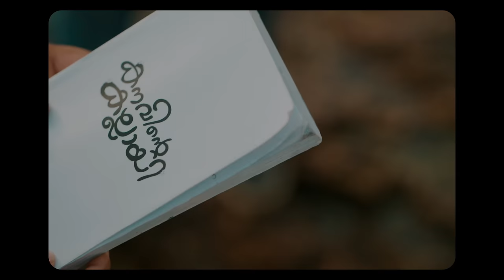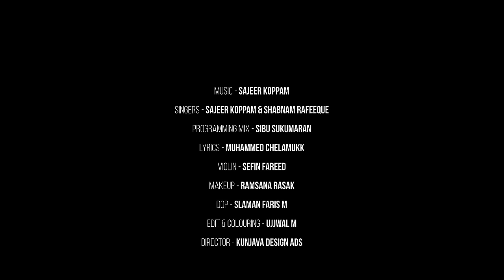Kanavinte Kallayi | Sajeer Koppam | Shabnam Rafeeque | karalinte Idanazhi | New Song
Music Composer : Sajeer Koppam
Singers : Sajeer Koppam - Shabnam Rafeeque
Programming Mix : Sibu Sukumaran
Lyrics : Muhammed Chelamukk
Violin : Sefin Fareed
Makeup : Ramsana Razak
Dop : Salman Faris M
Edit - Di : Ujjwal M
Direction : Kunjava Design Ads
Title Design : Manoj Poolakkal
Poster Design : Basith Mannarkkad

Sajeer Koppam Official Youtube Channel. Here You Can Enjoy New Album Songs, Music Videos and so on. !!